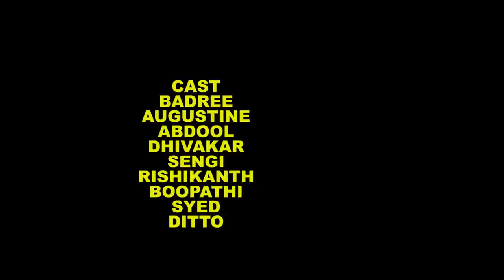'I don't NEET you' feat., Prof. Rangabashyam - TempleMonkeysTV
The entrance exam and the exam for the entrance!!

Watch Prof. Rangabashyam Charukeshi's Pervious Alapparais Here!

Temple Monkeys - First Tamil Comedy Channel